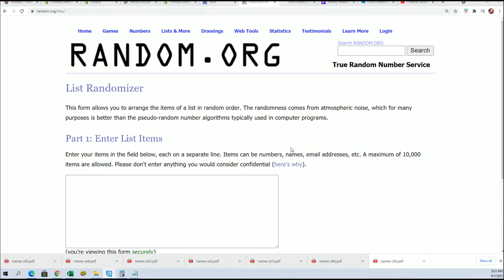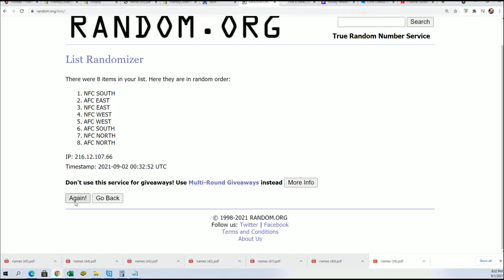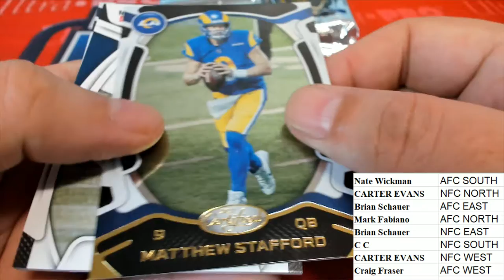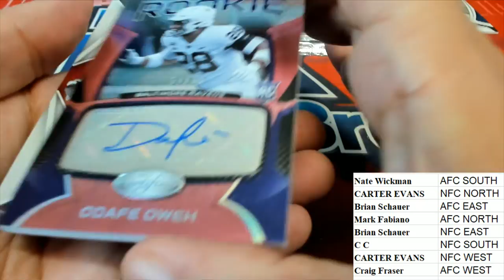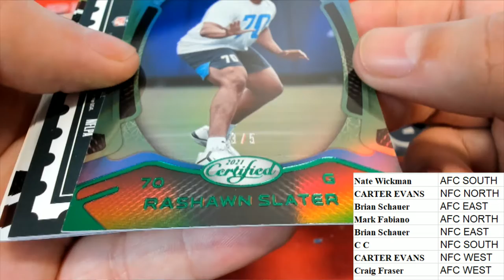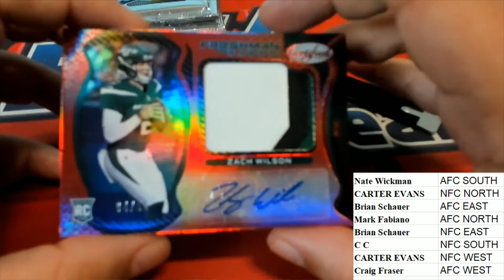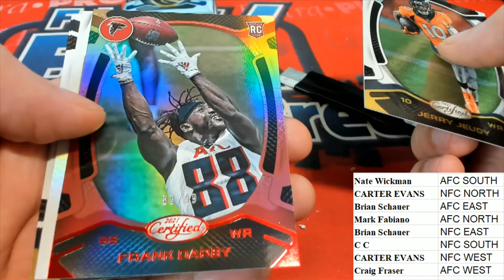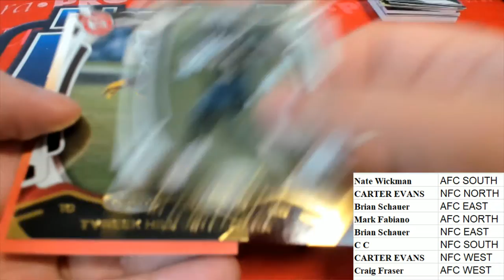2021 Panini Certified Football BOX ID 21CERTFBRD222